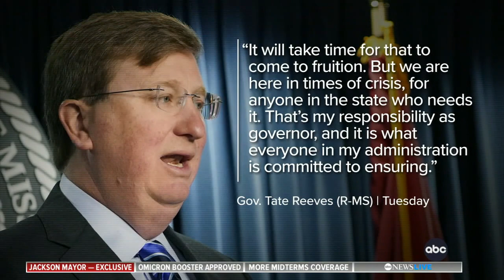Still 'longer road ahead' for Jackson water systems: Mayor Chokwe Antar Lumumba | ABC News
ABC News" Martha Raddatz interviews Mayor Chokwe Antar Lumumba, mayor of Jackson, Mississippi, on "This Week."